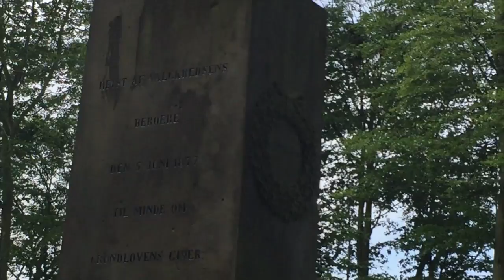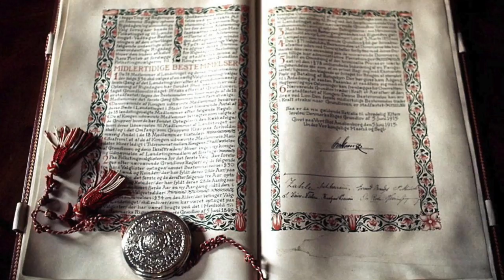Frederik d. 7.